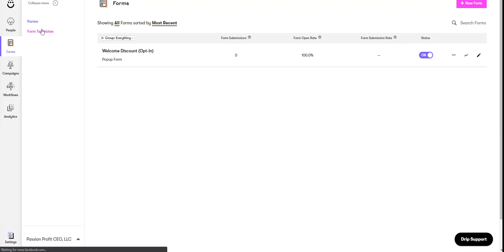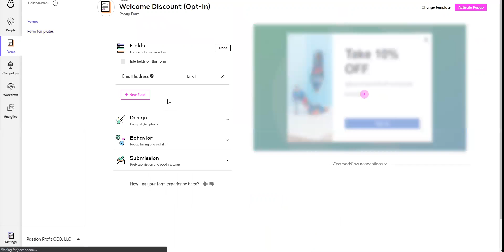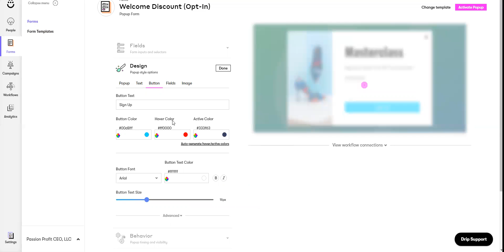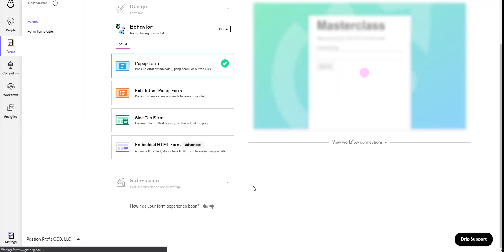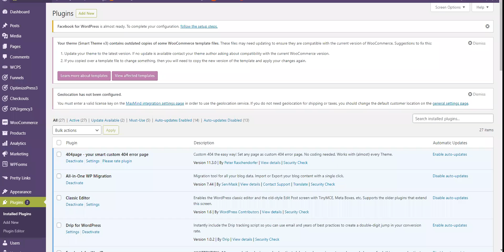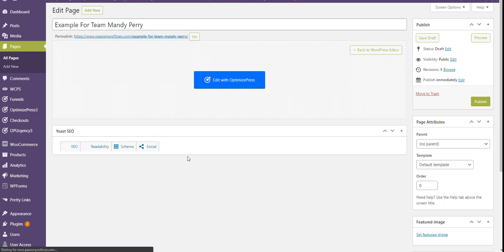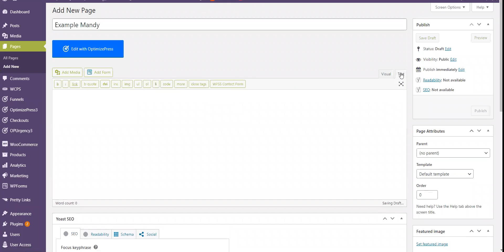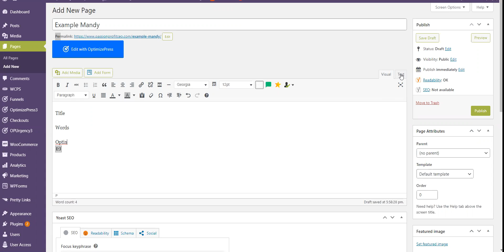Using Drip For Optin Forms & Connecting To Wordpress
Do you want a pop up or embeded opt-in on your website? Do you use drip as your email marketing platform?

If so, this training teaches how to integrate the two to work together.

If you are an ambitious woman growing your coaching or service-based business and would like support join us in the Passion Profit CEO Sisterhood for weekly trainings, downloadable resources, accountability, and more.